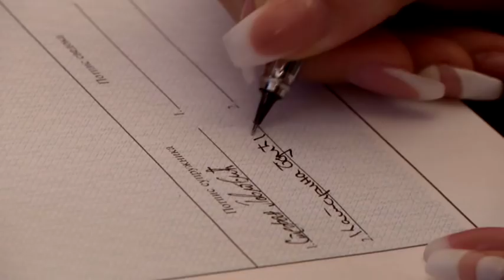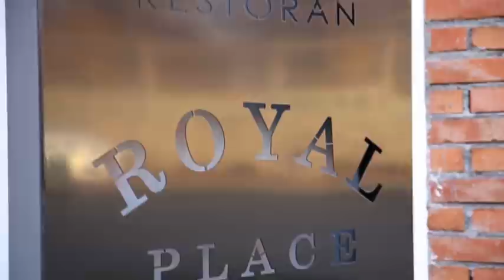STEFAN i KATARINA - Pavlovic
Video: Kreatisima
Muzika - A Thousand Years - Christina Perri - Boyce Avenue acoustic cover